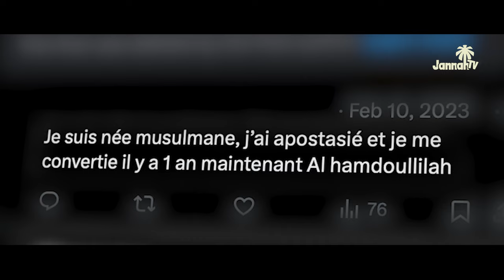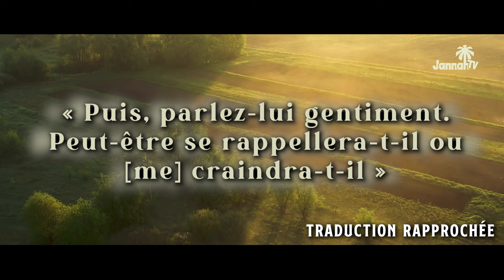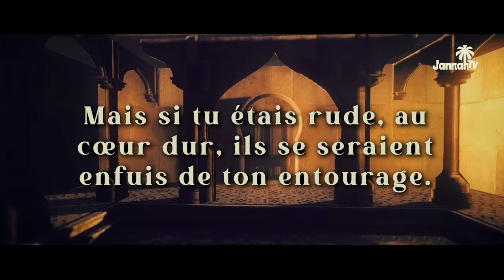ABANDONNER SA SOEUR QUI NE MET PAS SON VOILE ?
ABANDONNER SA SOEUR SI ELLE RETIRE SON VOILE ?